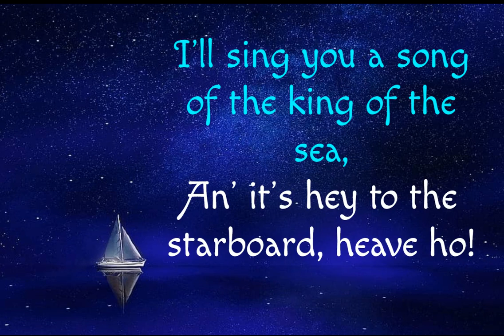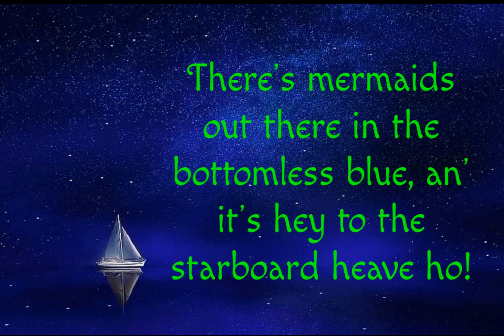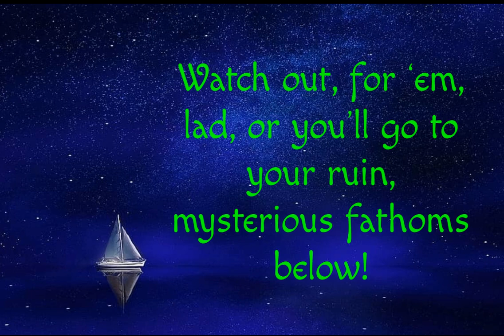Fathoms Below Rehearsal Track Little Mermaid Jr